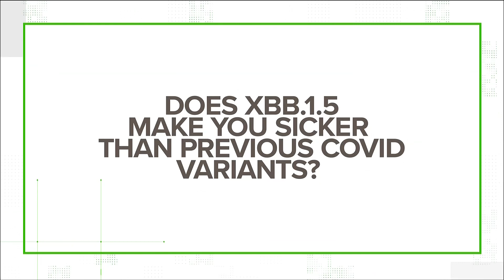Does the latest COVID variant make you sicker? Here's what we found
The newest omicron variant that scientists have nicknamed the "kraken variant" now accounts for more than half of the COVID cases in the United States.